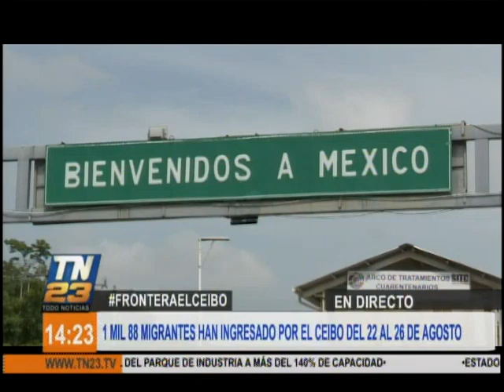Más de 11 mil migrantes han ingresado por El Ceibo del 22 al 26 de agosto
Se desconoce cuando cesarán las deportaciones por esa vía

Continúa el incremento de deportados a partir de Villa Hermosa- Tabasco hasta Guatemala. Organizaciones a favor de los derechos se migrantes se pronuncian al respecto.